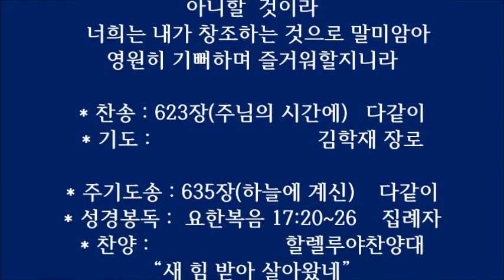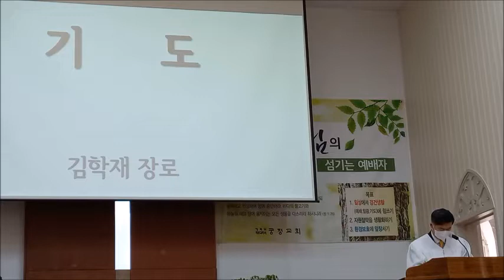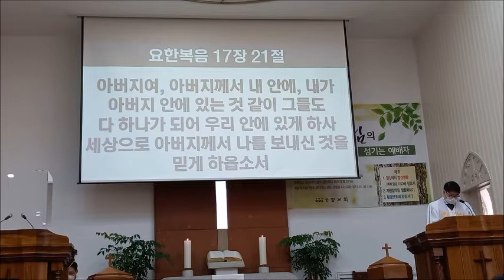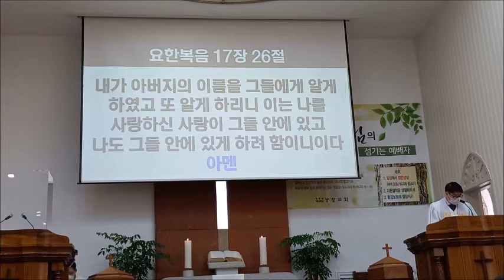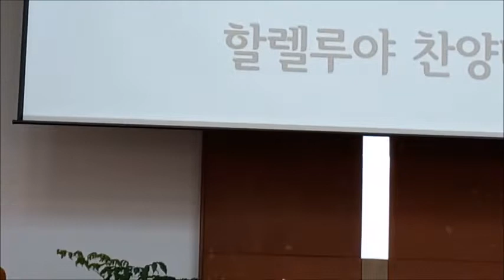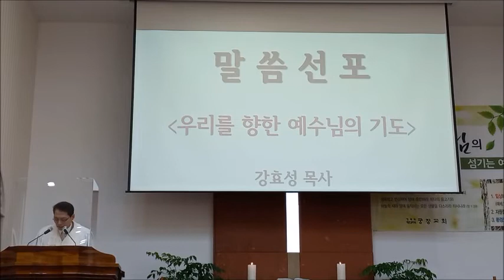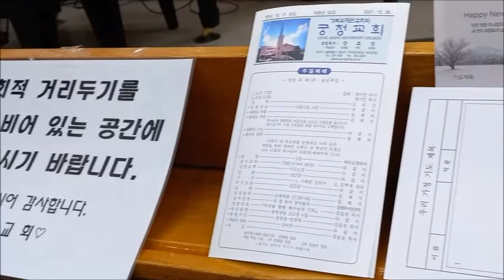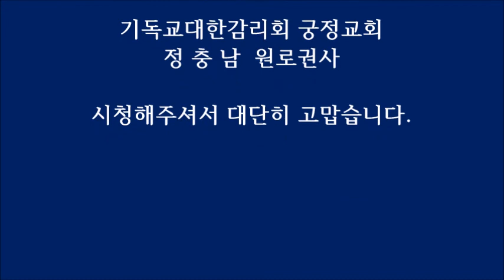“우리를 향한 예수님의 기도”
내가 비옵는 것은
이 사람들만 위함이 아니오
또 그들의 말로 말미암아
나를 믿는 사람들도 위함이니

아버지여, 아버지께서 내 안에,
내가 아버지 안에 있는 것같이
그들도 다 하나가 되어
우리 안에 있게 하사
세상으로 아버지께서 나를 보내신 것을
믿게 하옵소서

* 때 : 2021년 12월 26일(주일) 오전 11시
* 곳 : 기독교대한감리회 궁정교회 예배당

* 집례 :                         방 기 언 목사
* 담임목사 :                  강 효 성  목사

* 입례찬송 : 8장                     다같이
* 예배로 부름                         집례자
* 회개로 부름                        집례자
   하나님은 통회하는 마음으로 나오는
   사람들을  물리치지 않으십니다.
   이제 우리들의 죄를 뉘우치고
   고백합시다.

* 참회의 기도                         다같이
* 용서의 말씀                         집례자
   너희는 내 목소리를 순종하고
   나의 모든 명령을 따라 행하라
   그리하면 너희는 내 백성이 되겠고
   나는 너희의 하나님이 되리라

* 송영 : 3장                    제단을 향하여
* 성시교독 : 73번(이사야 65장)    다같이
   보라 내가 새 하늘과 새 땅을 창조하나니
   이전 것은 기억되거나 마음에 생각나지
   아니할  것이라
   너희는 내가 창조하는 것으로 말미암아
   영원히 기뻐하며 즐거워할지니라
* 찬송 : 623장(주님의 시간에)   다같이

* 기도 :                           김학재 장로
* 주기도송 : 635장(하늘에 계신)     다같이
* 성경봉독 :  요한복음 17:20~26    집례자
* 찬양 :                                할렐루야찬양대
   "새 힘 받아 살아왔네"
     - 작곡 정성원 목사

* 말씀선포 :                  강 효 성  목사

* 합창 : 궁정교회 성도              다같이
   지휘 :      문상국 권사
   오르간 : 전일보
   피아노 : 이원전도

    쏘프라노 :  한정화 권사
    앨토     :      조영화 집사
    테너     :      정남옥 집사
    베이스 :      김남욱 집사

* 파송의 찬송 :  찬송가 384장   다같이
   "나의 갈 길 다 가도록"
 * 축도 :                강 효 성  담임목사